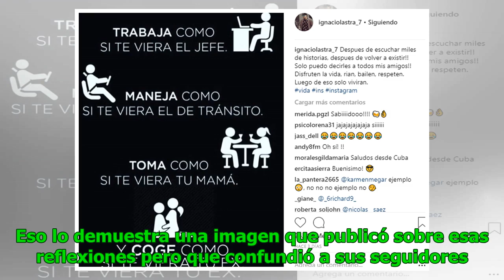El “curioso” e “inspirador” meme que compartió Ignacio Lastra